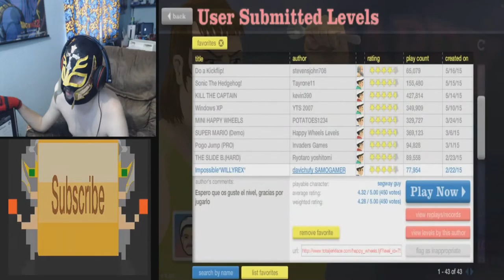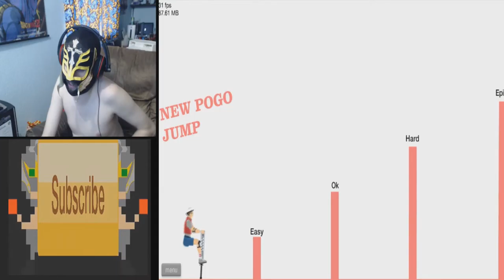(Favorites List #2) Wacky Happy Wheels Highlights Episode 5: Highlights Number 5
Tomahawk!

YouTube.Com Privacy

Play Again